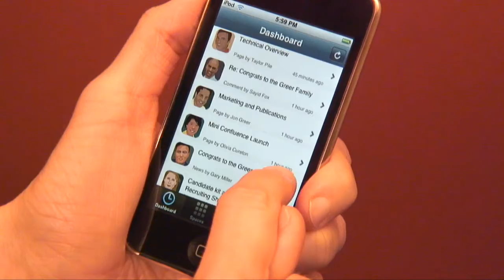Mini Confluence - Dashboard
Dashboard: Quickly scan recent news, comments and pages, see profile pics.